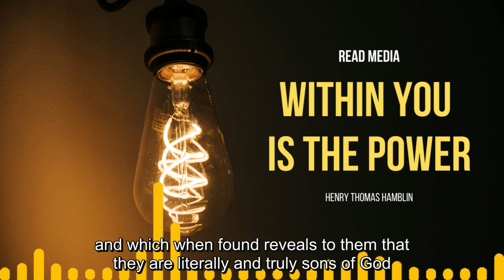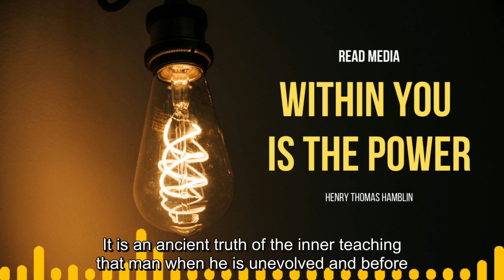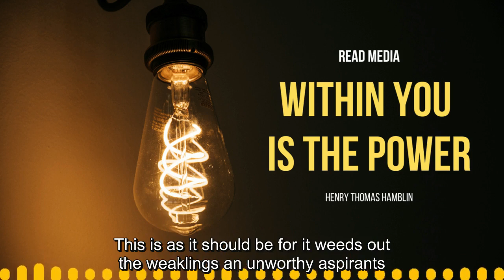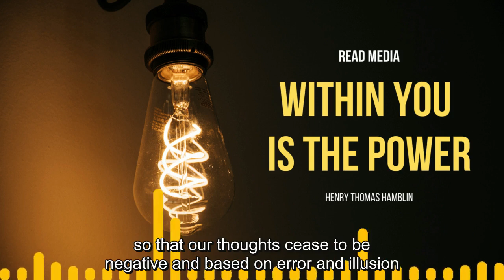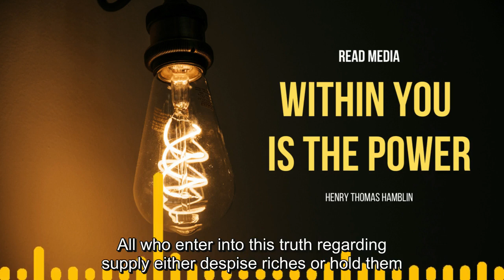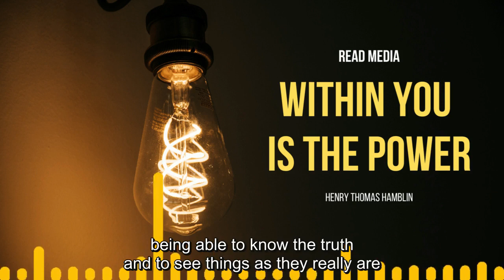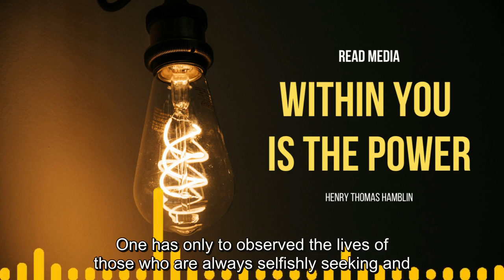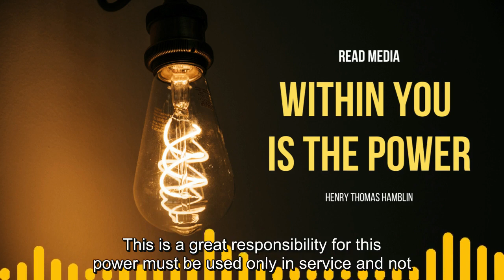Within You Is The Power by Henry Hamblin || Read Media || Full Audiobook.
Man possesses, did he but know it, illimitable Power. This Power is of the Spirit, therefore, it is unconquerable. It is not the power of the ordinary life, or finite will, or human mind. It transcends these, because, being spiritual, it is of a higher order than either physical or even mental. This Power lies dormant, and is hidden within man until he is sufficiently evolved and unfolded to be entrusted with its use.

Try Audible and Get Two FREE Audiobooks

There are no additional charges to you! I recommend using the links to purchase a product/service to save more. Thank you for supporting this channel, so I can provide you with free content every week!